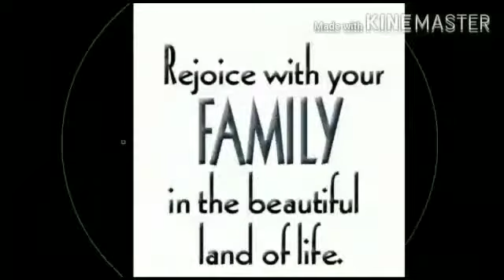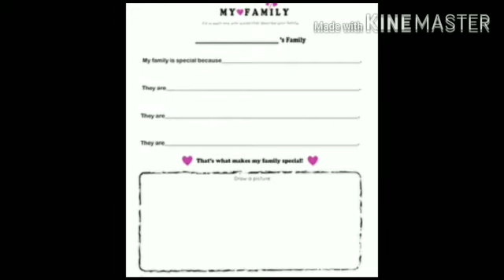"International family day" by Ms.Shalini